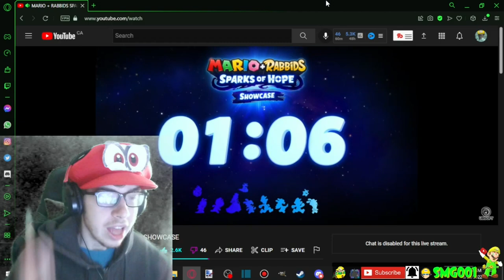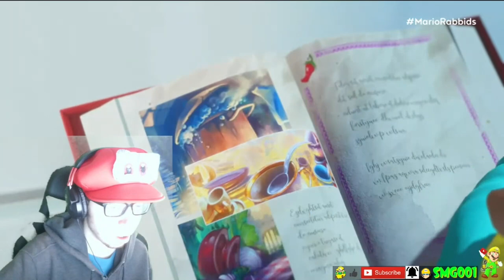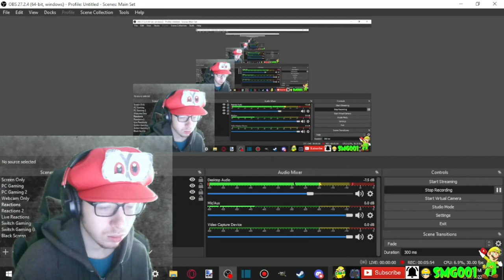MARIO + RABBIDS SPARKS OF HOPE SHOWCASE Reaction! | AMAZING!!! | SMG001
-SMG001, 2022